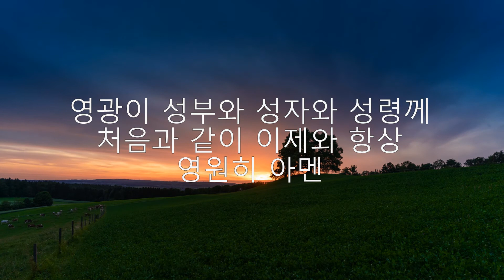B09. 영광송 - Julia's Piano Bible Series II of VIII - #9 of 9,EKJulia,이은경쥴리아작곡작사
영광송
영광이 성부와 성자와 성령께 /처음과 같이 이제와 항상 /영원히 아멘
EKJulia
Pentecostcommunity
taiklee